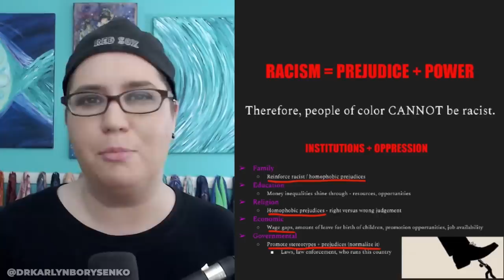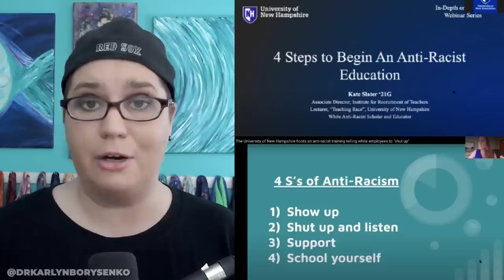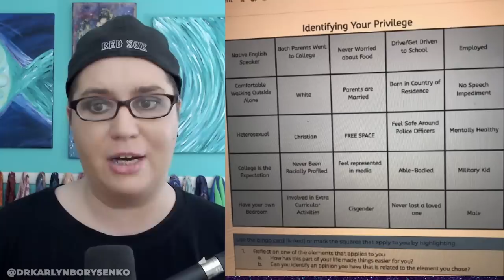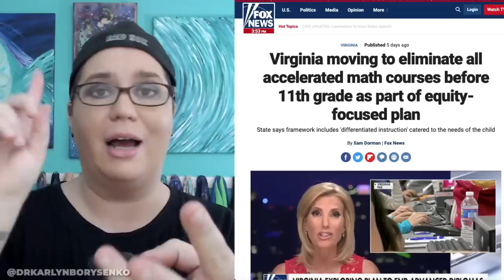They want to BRAINWASH your kids